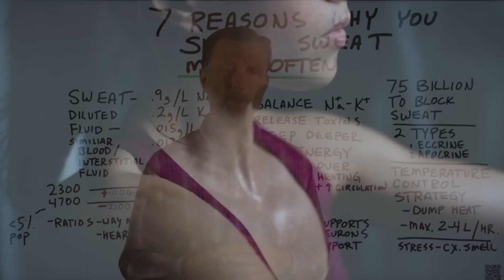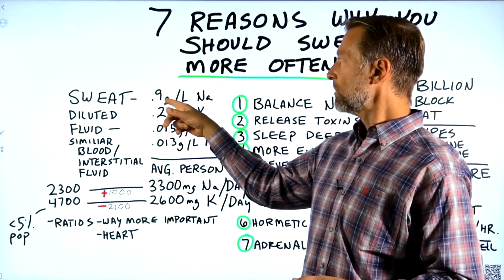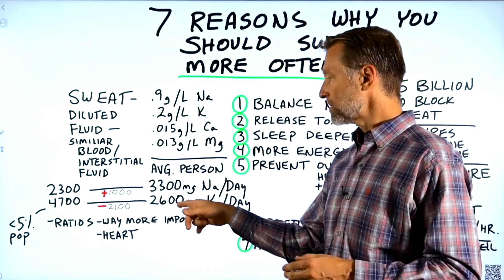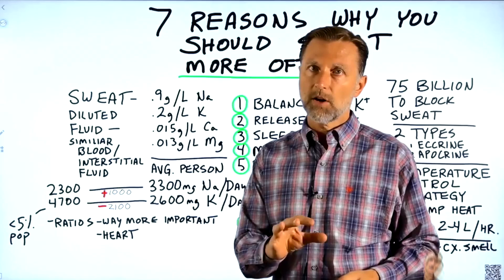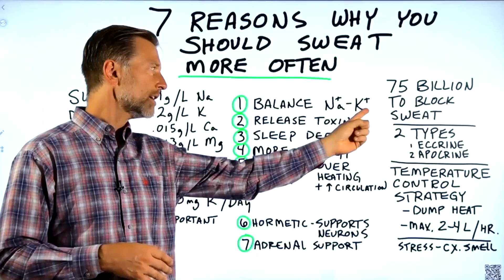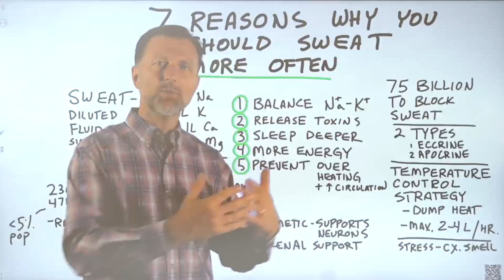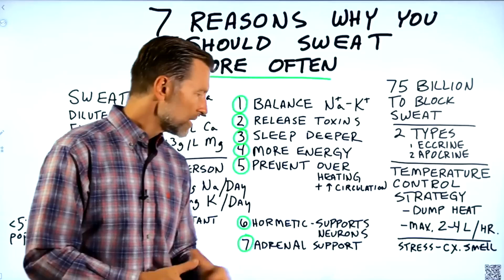Потейте на здоровье! 7 причин, по которым нужно потеть чаще🙌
Потейте на здоровье! Почему мы потеем? Многие переживают о том, что имеют неприятный запах пота. Они думают, как убрать неприятный запах пота, но не задумываются, зачем нужно чаще потеть. О чем говорит запах пота? В чем польза потения для здоровья?

0:00 - почему люди не любят потеть;
0:38 - для чего нужен пот;
1:25 - из чего состоит пот;
3:45 - польза потения.

Поговорим о том, почему нужно потеть чаще. Люди не любят потеть из-за запаха, но у самого пота нет плохого запаха. Запах появляется из-за бактерий, которые ферментируют определенные вещества в поте.

Есть 2 типа желез: одни выделяют жир и связаны с волосяными фолликулами, например, в подмышках. Другие выделяют больше соленой жидкости. Но общая цель пота в том, что с его помощью тело контролирует температуру, снижая ее. Это нужно, чтобы вы могли двигаться и не получили тепловой удар. Это механизм выживания и мы можем терять от 2 до 4 литров пота в час.

В поте много натрия и калия. Также в нем есть кальций, магний, хлорид, жирные кислоты, глюкоза, белки.

Какую пользу приносит потение:

1. Потение восстанавливает правильный баланс натрия и калия в организме. У человека слишком много натрия и мало калия. Когда мы потеем, мы теряем гораздо больше натрия, чем калия.

2. С помощью потения вы можете вывести некоторые токсины из организма. Но имейте ввиду, что вы теряете и полезные вещества.

3. Вы будете лучше спать. Люди, которые потеют на тренировках, замечают, что они лучше спят ночью.

4. Больше энергии. Если вы восстанавливаете баланс натрия и калия, то энергии будет больше. Но если вы теряете слишком много электролитов и не восполняете их, то вы будете чувствовать утомление.

5. Потение может усилить кровообращение и предотвратить перегрев.

6. Потение создает полезный стресс, в результате которого тело адаптируется и становится сильнее. Особенно это касается нейронов головного мозга.

7. Потение укрепляет надпочечники. Надпочечники контролируют уровень натрия и калия. Если у вас дисбаланс этих электролитов и вы потеете, то можете сбалансировать их и тем самым укрепить надпочечники.

Опубликован 22 июня 2022 года